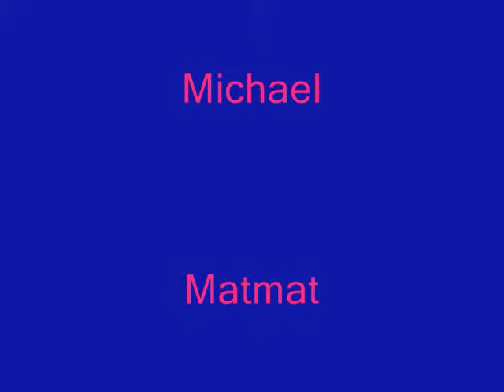Daddy Dayoff @ CORON PALAWAN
Wonderful world in coron,palawan